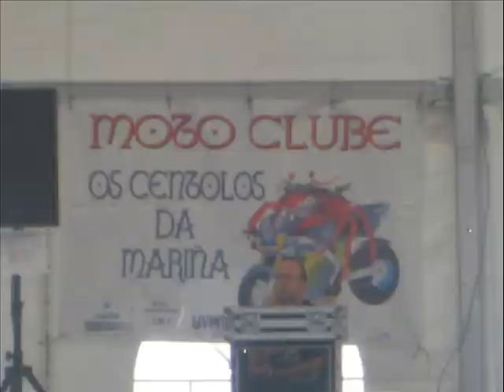CONCENTRACIÓN DE BURELA